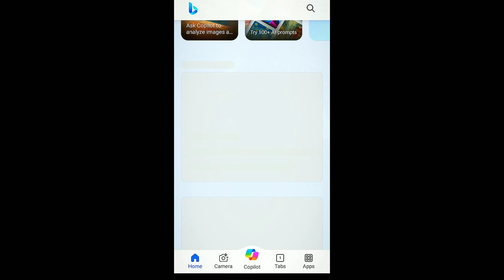"Create Animated Logos in One Click!🔥(Don't Miss This!)"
About: Brod Yt is a YouTube Channel,
where you will find gaming videos in Hindi, I hope this video was Useful and you liked it, if you did press the thumbs up button.

THANKS FOR READING & HAVE A NICE DAY/NIGHT. (LOVE ❤YOU ALL).

Tags & KeyWords.

Hashtags.

DEVISE- Redmi Y2.
RAM- 4GB.
EDITING APP- INshot.
THUMBAIL APP- Picsart.